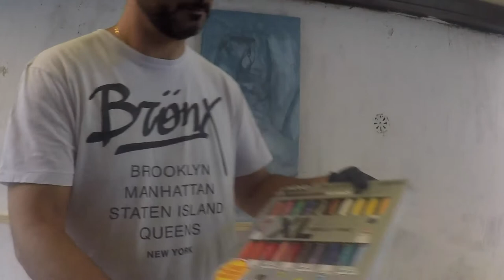NUDO di DONNA - Colori ad OLIO e RESINA su pannello MDF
Oggi vi faccio vedere come ho colato la resina epossidica trasparente su un dipinto a olio fatto a mano, con l'applicazione di foglie d'oro 24K.

GRAZIE!